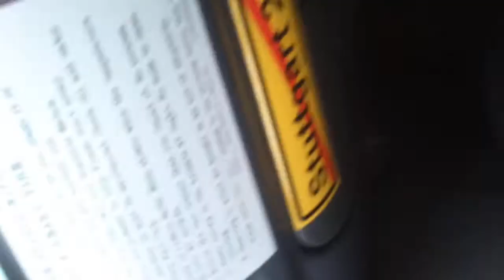Pretentious travel vlog no. 18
Guest appearance from Olly! On our drive to Queenstown.